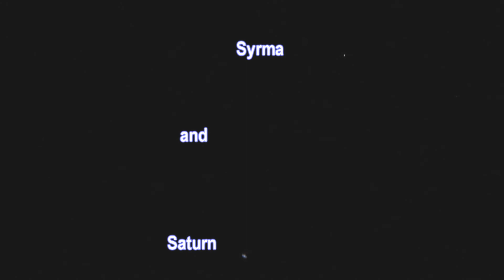07-07- 2013 Saturn Syrma Arcturus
Syrma is a yellow star,  about 70 light years from Earth. This star has 1.52 times the mass of the Sun.

Syrma (iota Virginis) is een ster in het sterrenbeeld Maagd (Virgo).

Arcturusis the brightest star in the constellation Boötes and the northern celestial hemisphere.

Arcturus is een rode reus en een van de helderste sterren aan de hemel. Voor observatie moet men hem in juni rond middernacht boven de zuidelijke hemel kunnen zien, zelfs in grote steden.

Saturn is the sixth planet from the Sun and the second largest planet in the Solar System, after Jupiter. Named after the Roman god of agriculture

Saturnus is van de zon af gerekend de zesde planeet in ons zonnestelsel en op Jupiter na de grootste. Beide gas-reuzen zijn zogenaamde 'buitenplaneten'. Saturnus is vernoemd naar de Romeinse god van de landbouw, Saturnus. Saturnus is al sinds de prehistorie bekend.